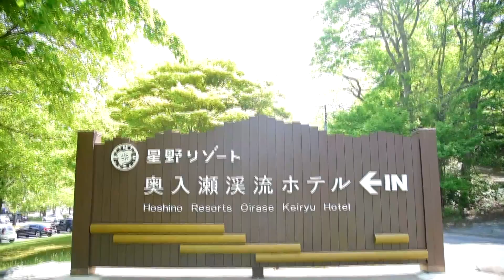Japan อร่อยสุดๆ Ep.142| ตะลุยกิน เที่ยว กับ รีสอร์ท กลางหุบเขา อาโอโมริ Part1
กิน เที่ยว อาโอโมริ  ตอนที่ 3 กับ อีก 1 รีสอร์ท ที่เป็นลมหายใจแห่ง
ของจังหวัด อาโอโมริ Oirase Keiryu Hotel รีสอร์มสุดหรู 1 เดียวใจกลางธรรมชาติของอุทยาน มรดกล้ำค่าของ ญี่ปุ่น  ที่มี ของกิน เพียบและ ที่เที่ยวเจ๋งๆ  เป็นอีก 1 สถานที่ ที่ควรมาให้ได้ซักครั้ง จริงๆ
ติดตามรายการ Japan อร่อยสุดๆได้ทาง
ช่อง 14  Mcot Family
 มาลุ้นรางวัล และอัพเดตความอร่อยได้ที่

Youtube : Japan aroi sud sud TV